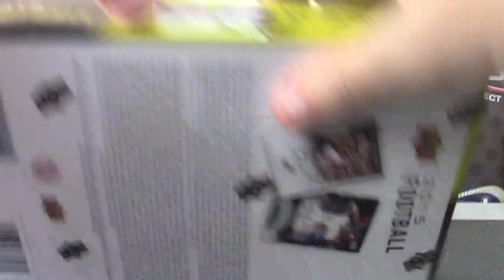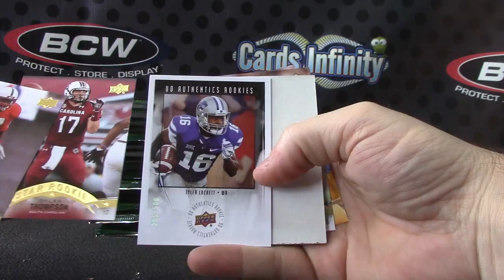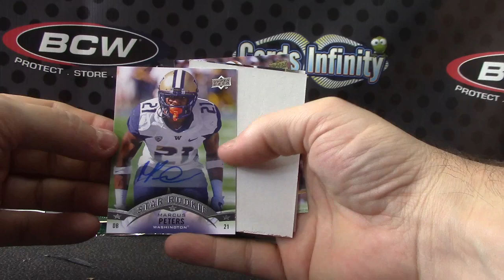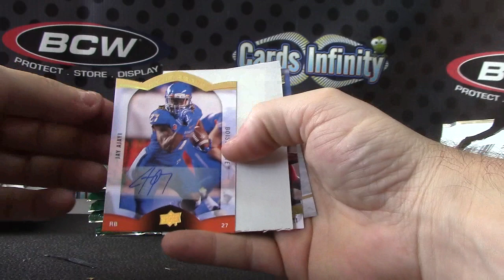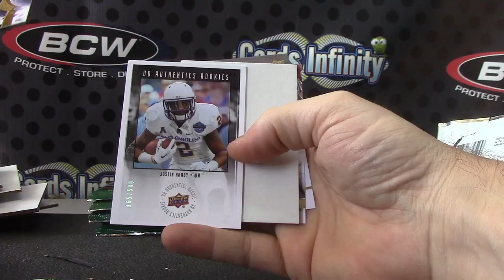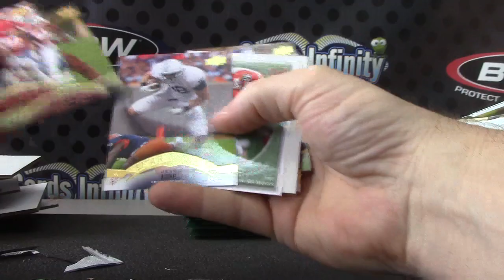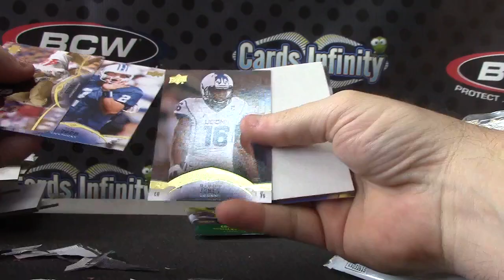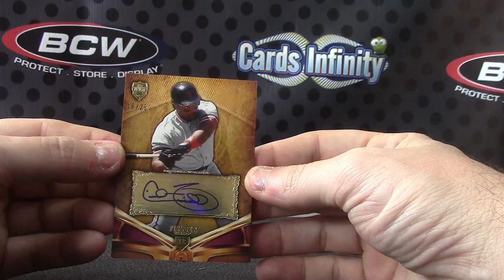Travis' 2015 Upper Deck Football & 2013 Supreme Baseball 3 Box Break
Thanks a lot Travis, Chris J.